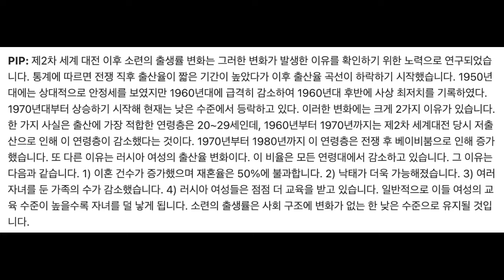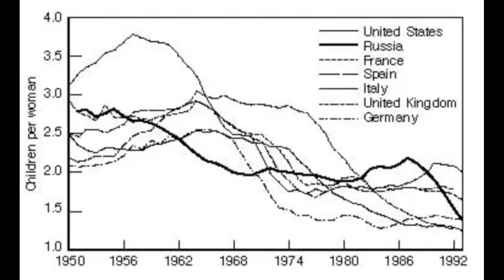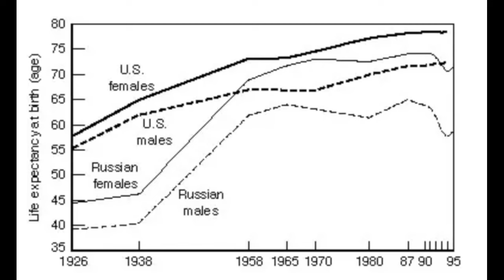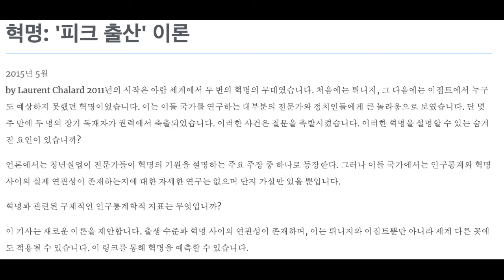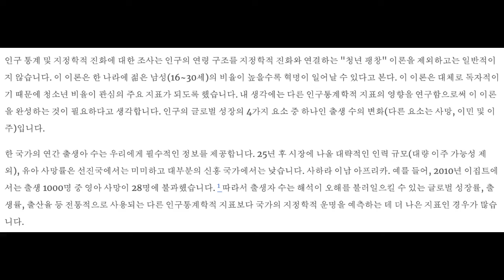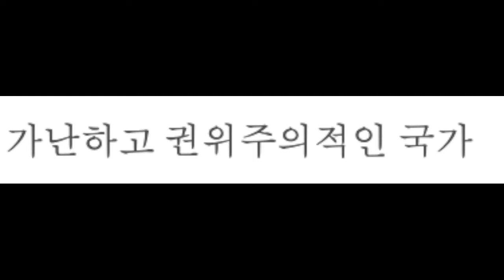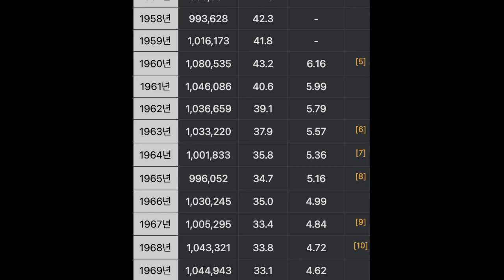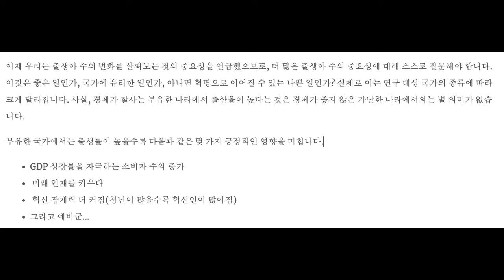청년혁명이라는 이론을 이해하고 우리의 상황을 대입하면 죠큼 무서워.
첫번째 주제는 소련의 출산률 관련인데 조금씩 공부를 시작해보죠.

두번째 주제가 청년 혁명이라는 것인데 은근 개꿀임.
천천히 찾아들어가봄. 맛뵈기만 보셈. 다 번역들이라 국내에서는 찾을 수 없는 내용임.
지금의 극단적인 저출산은 청년혁명의 이론과 정반대다.
저항할 수 있는 힘이 최저치다.
그러면 왜 20~25년뒤 혹은 그 뒤에 우리의 저항할 수 있는 힘의 최저치여야만 하는가
음
죠큼 무서버